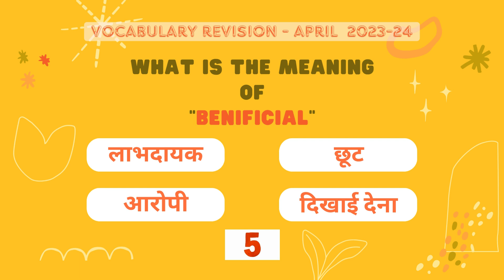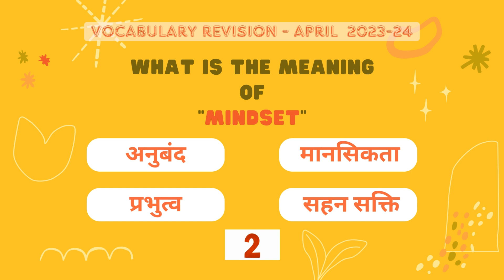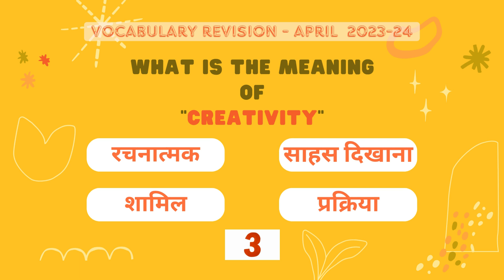Vocabulary Revision | April 2023